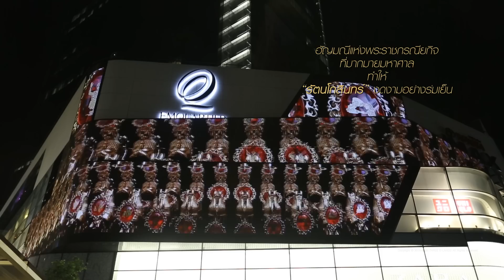ธ สถิตในดวงใจไทยนิรันดร์ 3D mapping @ Emporium 2min version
รวมภาพบรรยากาศ Drone
         เวอร์ชั่น 2 นาที

         "พระผู้เป็นที่รัก"
จัดแสดงในรูปแบบ 3D mapping

              ในงาน
"ธ สถิตในดวงใจไทยนิรันดร์ "
3D mapping @ Emporium